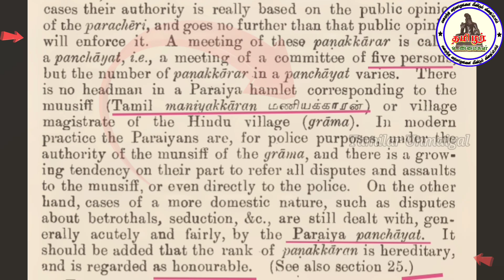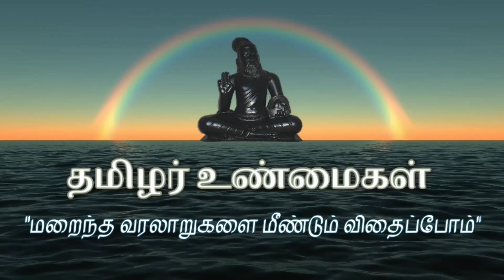Maniyakkaran | மணியக்காரன் | சென்னை அரசு அருங்காட்சியகம் ஆவணத்தகவல்களுடன் | History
ஆதாரம்:- Madras Bulletin vol.02
Tangalan Paraiyan - The Legend Nandan